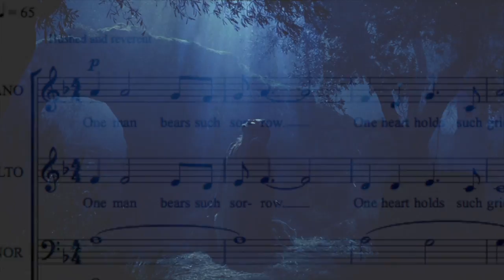The Heart Of God - Neil Stephens ©1996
Choral piece about Jesus in the Garden of Gethsemane